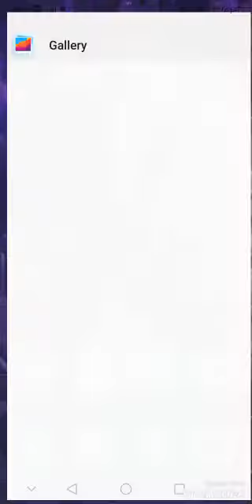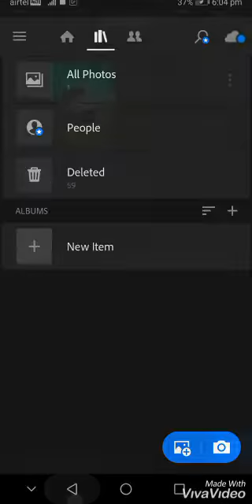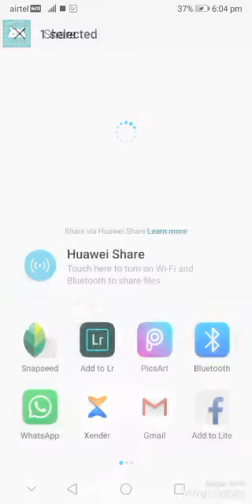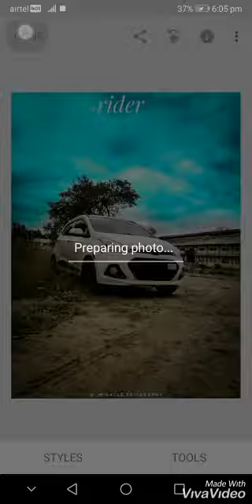MIRACLE PHOTOGRAPY & EDITNG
Car Editng mobile turioul light room and snapseed PHOTO editng